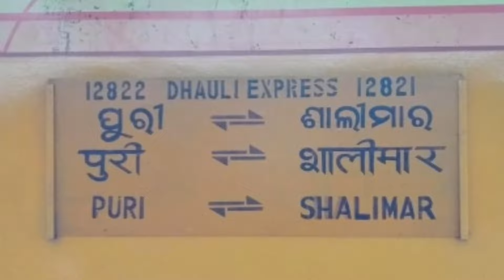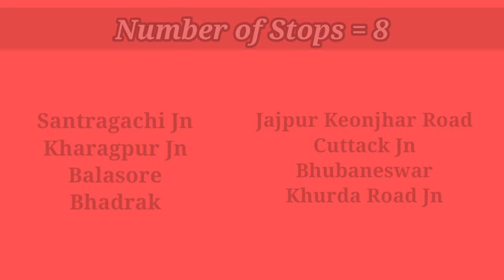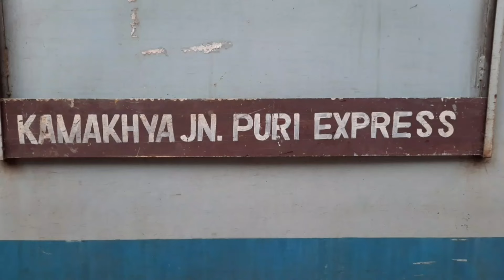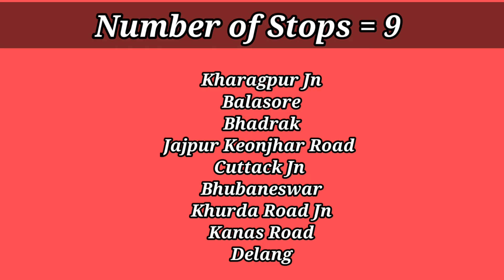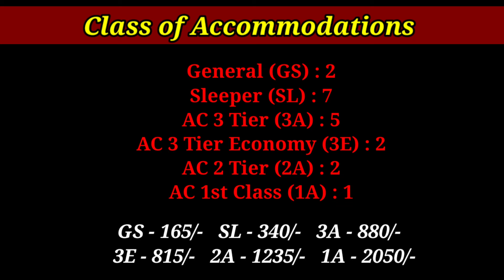Kolkata to Puri Trains | পুরী যাওয়ার সেরা ট্রেন | Best Train from Kolkata to Puri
Hello Friends...
In this video you will get every details regarding : Top 4 trains from Kolkata to Puri,  Kolkata to Puri train ticket price, train time table, etc.